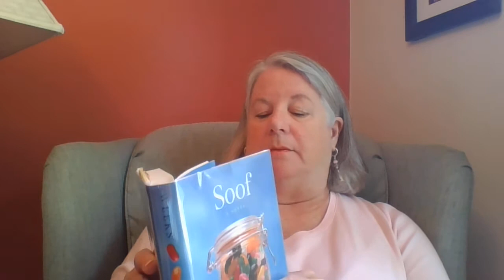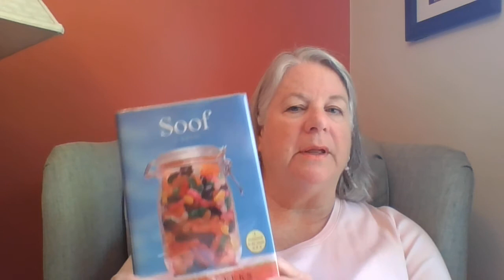Chapter 1 Soof by Sarah Weeks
Soof Chapter 1 read aloud by Ms Schooler
To be removed by June 2020.